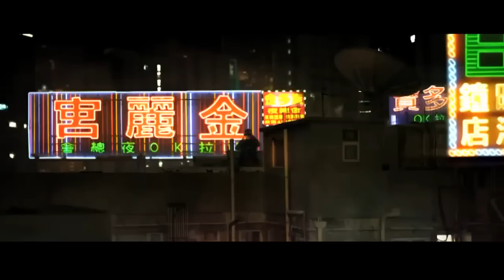Top 10 Live Action Trailers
Bringing a video game world to life isn’t as easy as it looks. Believe it or not, there are 10 live-action trailers that actually make their games look good. Lights! Camera! Countdown!